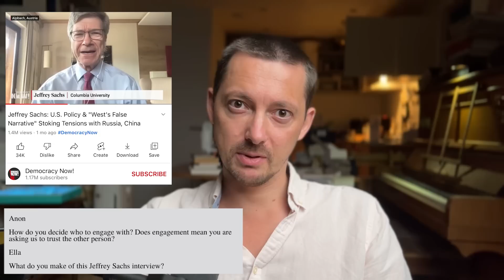Answers to Big Questions About Putin's War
A look at the BIG PICTURE implications of Putin's Ukraine invasions for Ukraine, the Kremlin and the world.

00:00 Intro
00:11 Putinism after Putin and revolution (Bob B)
03:48 Elon Musk on Ukraine (Anon)
07:48 Russian 'serf mentality' (David E)
15:56 Putin and Trump (Aga)
20:04 Soviet trauma (HS)
23:08 Nuclear risk (Anon)
25:52 Faith in democracy (Aaron)
28:48 Managing post war Russia (Brian S)
30:08 Blacklisting opinions & Jeffrey Sachs (Anon & Ella)